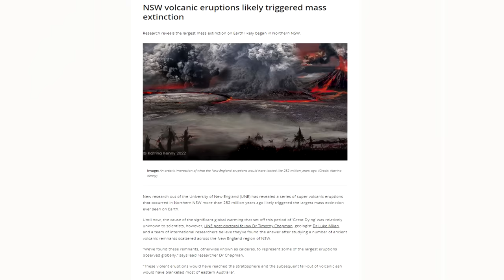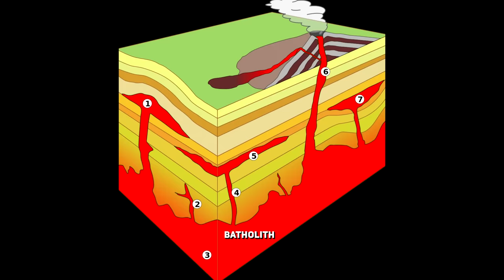The State in Australia That's FULL of SUPERVOLCANOES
There is a chain of super volcanoes that released some of the largest eruptions that have ever occurred on our planet. New South Wales is a state in the middle part of eastern Australia, and it had some of the most turbulent and destructive volcanic activity to have ever occurred on our planet.

From 257 to 252 million years ago, these eruptions would released over 150,000 cubic kilometers worth of material. The sun blocking aerosols that they released, snuffed out any life that was dependent on photosynthesis to survive, and this collapse led to the eventual downfall of the entire food chain. It wasn't just volcanic winters that created havoc for life on Earth, though, it was also the dramatic heating effect that occurred as a the result of the vast amounts of carbon dioxide that were being released by these massive eruptions, as well as the notorious flood basaltic eruption that was also occurring at the same time, at the notorious Siberian traps. Which was an effusive volcanic eruption that occurred non stop for 2 million years, and was located in Siberia in modern day Russia.

This enormous chain of supervolcanoes in New South Wales was something different. There are some unique circumstances that occurred in order for this caldera complex to occur en masse the way it did. The most prominant feature, though, is the tectonic orocline that occurred here, which both thinned and severely buckled the crust of the earth, allowing unbelievable amounts of the nearby subduction related melt to rise up through these weaknesses to enter the massive 100 square kilometer batholithic magma chamber that once violently churned beneath the Earth.

The batholith that fueled these eruptions, was just terrifying large. The solidified remains of it can be seen now, and is known as the New England Batholith. It's one of the largest to exist in eastern Australia. Along with this, is the ancient volcanic arc that occurring around the time of the New England Orogeny. And to the west of the back-arc basin where the entireity of the supervolcanoes lie, is an ancient continental rift zone with a fascinating history.

This wave of supervolcanic eruptions left behind massive calderas, and, riches, in the form of valuable metals and gemstones such as gold, silver, sapphire, diamonds and more.